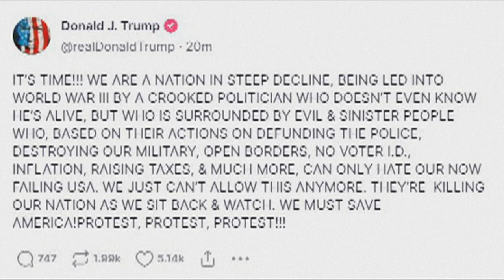Trump dice que será "arrestado" el martes y convoca a protestas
El expresidente estadounidense Donald Trump dijo el sábado que espera ser "arrestado" el próximo martes y llamó a sus seguidores a protestar, ante una posible acusación en su contra por el pago de dinero para silenciar a una actriz porno.